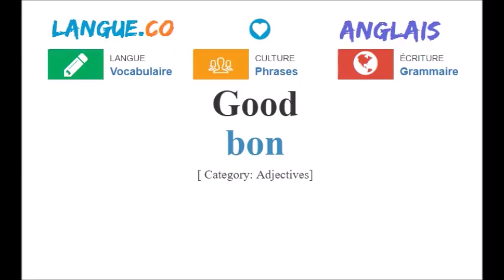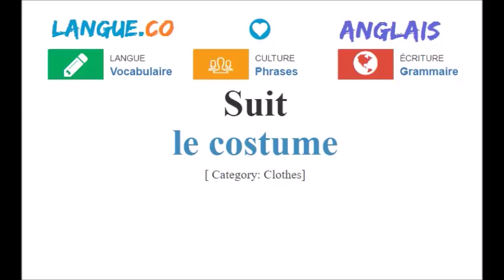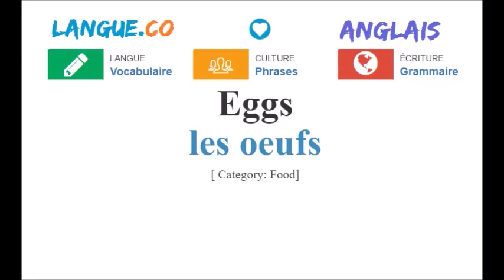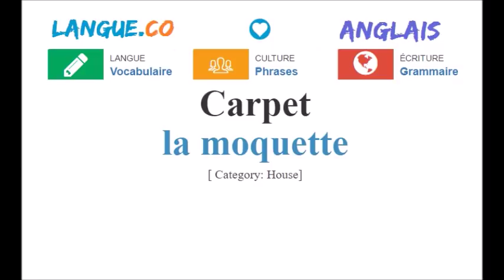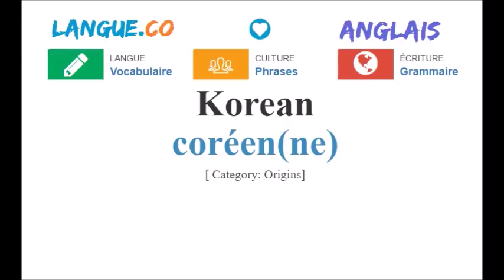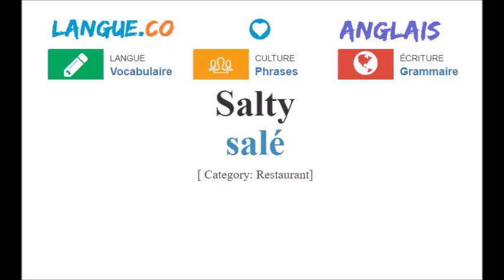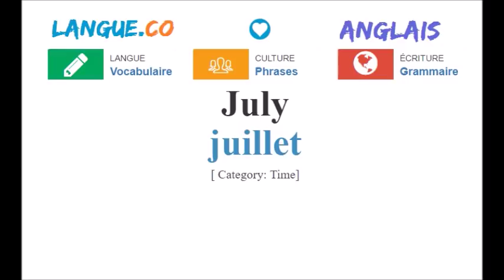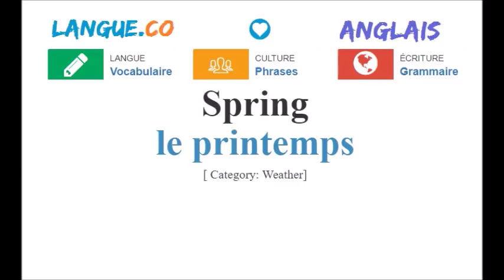Apprendre l'anglais (500 mots)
Voici une liste de 500 mots en anglais pour vous aider à apprendre la langue. La leçon contient le vocabulaire, la prononciation et l'audio. Pour plus d'informations s'il vous plaît visitez